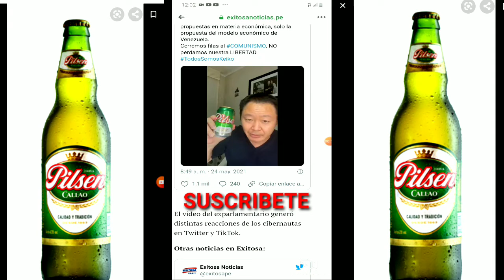🔴🔵 KENYI FUJIMORI pide votar por KEYKO para evitar suba de precio de la cerveza